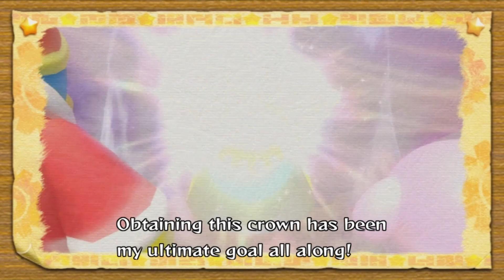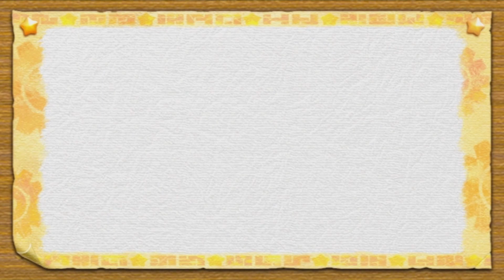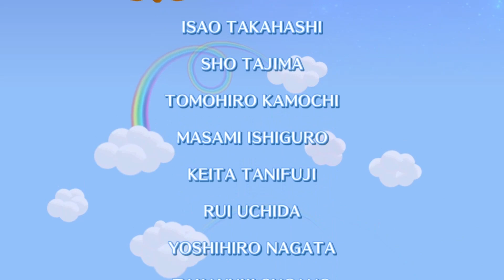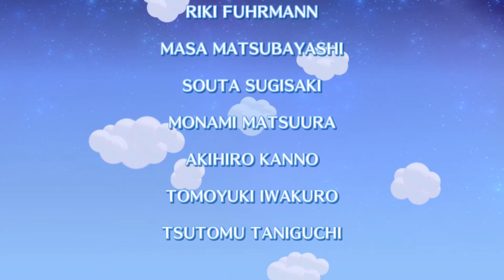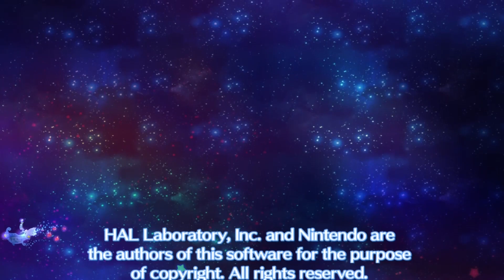kirby's return to dream land #40 | Detonado | A VERDADEIRA LUTA FINAL! O FIM DO MODO EXTRA!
Se você é fã de jogos de plataforma clássicos, não pode perder este vídeo sobre Kirby's Return to Dreamland! Prepare-se para explorar um mundo colorido e cheio de aventuras, onde você controlará Kirby, a adorável bola rosa, em sua missão de salvar Dreamland.

Nesta série eu irei mostrar como desbloquear segredos escondidos e itens colecionáveis, como encontrar os icônicos Warp Stars e como acessar as fases extras do jogo. Além disso, vamos ir rumo ao 100% Do modo Extra!

Se você está procurando uma aventura divertida e emocionante, este vídeo é para você. Então pegue seu controle e junte-se a nós nesta jornada incrível pelo mundo de Dreamland!